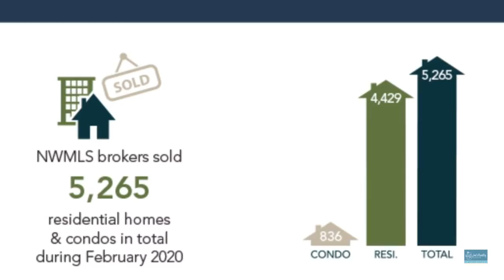NWMLS Market Snapshot Feb 2020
While we are all working from home during this COVID19 outbreak, I am taking this time to share some updates on the Seattle & Bellevue area real estate market. I am happy to provide any specific information for you about your home and neighborhood. I can help you plan ahead for your next move. Stay safe & healthy!